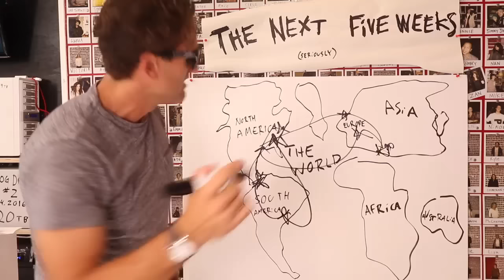TRYING TROPICAL RAIN GFUEL!! + CROSSMAP TRICKSHOT!!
Let's Get 80 Likes for More!

Be Featured in a Top 5!

Illenium - Fortress (feat. Joni Fatora)
Illenium: